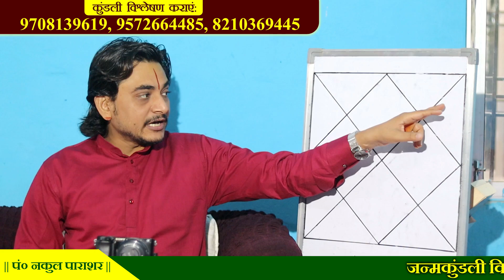आठवें भाव और छठवें भाव से जीवन मे इतना धन और आयूँ मिलता है कि .....